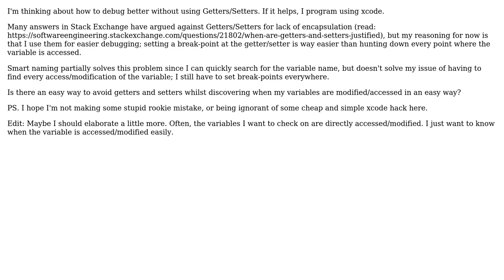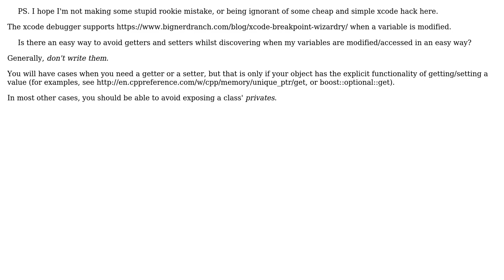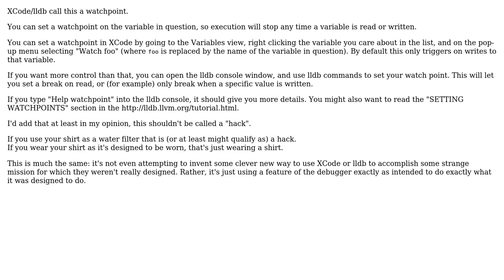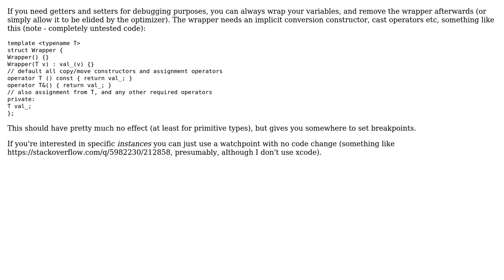Software Engineering: Is there a better way to debug while avoiding getters/setters?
With thanks & praise to God, and with thanks to the many people who have made this project possible! | Content (except music & images) licensed under CC BY-SA | Music | Images & others | With thanks to user utnapistim user Useless user Mark Ang user Jerry Coffin user gbjbaanb user Basile Starynkevitch and the Stack Exchange Network Trademarks are property of their respective owners. You are responsible for your own actions.